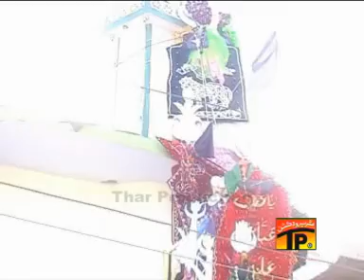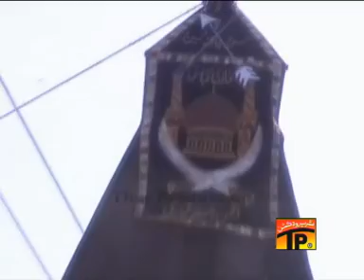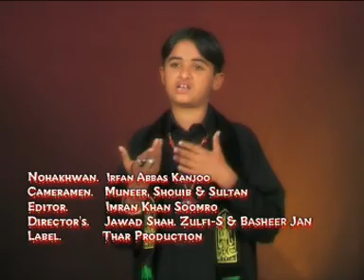Irfan Abbas Kanju Album 1 (2007). Main hath vich kariyan.